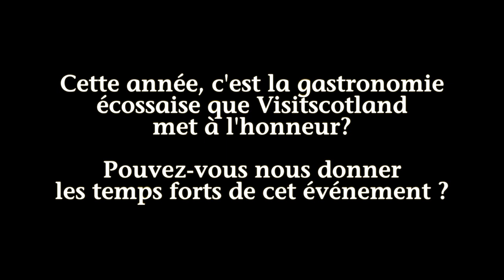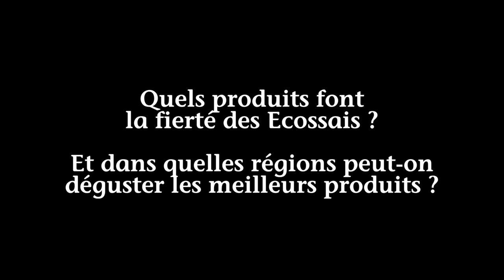Année de la Gastronomie 2015 en Ecosse - Interview de VisitScotland par Terres Lointaines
VisitScotland & Terres Lointaines vous invitent à en savoir plus sur la petite histoire du Haggis, les temps forts de cette annnée à ne pas manquer, le brevet "Taste our best, les restaurants étoilés et bien plus encore...